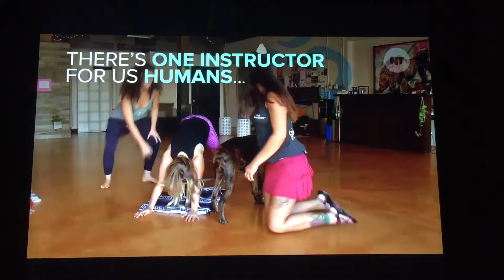Doga at Be Love Yoga Studio